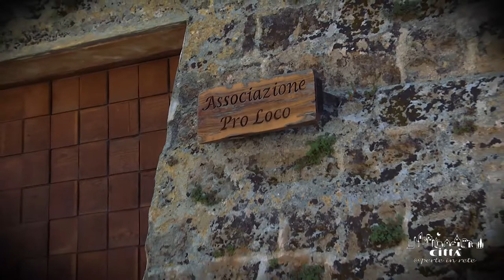City of Galatone - The Palace’s tower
The Pinelli-Pignatelli tower was realized in 1267 during the Angevin period. At that time, it was surrounded by a moat, like all the sixteenth century city walls.
In that period the access to the structure was secured by a single beam drawbridge, that was also the front door.
Its structure is quadrangular with a truncated-pyramid basis and a cubic ending part on the first floor.
This shape is typical of the Romanic military architecture, so it is very simple and functional.
The only remarkable decoration is a curb at the bottom of the scarp, in the part which links the inferior section to the superior one.
Once the Tower had a role of mere passive defence, this is proofed by the flat surfaces of the whole structure, little suitable to resist to the heavy artillery.